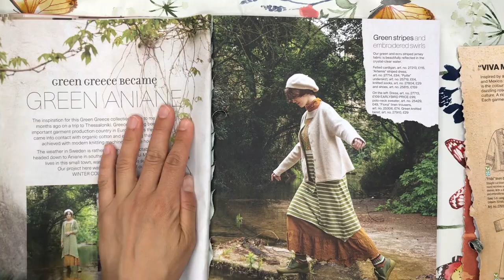Chigiri-e Crane: Process of Making Japanese Torn Paper Collage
Chigiri-e is a traditional Japanese art form in which pictures are created from hand-torn Japanese paper called washi. Instead of traditional washi, I use contemporary materials. My unique approach involves using solely recycled materials such as newspapers and magazines, torn by hand.

✨Drawing Inspiration from Sadako's Paper Crane for Peace✨

Have you ever heard the story of a thousand cranes? In Japan, the crane is considered a sacred bird. It is believed that folding a thousand paper cranes can grant a person the opportunity to make a special wish come true.

Recently, I had the opportunity to visit the Oriental Museum, where the exhibition "Remembering Hiroshima and Nagasaki" was on display. Amidst the exhibits, tiny origami cranes encased in resin caught my eye. These delicate origami cranes were folded by a young girl named Sadako.

Sadako was exposed to the radiation of the atomic bomb dropped on Hiroshima when she was just two years old. A decade after the bombing, she suddenly contracted leukemia. She continuously folded paper cranes, hoping they would help her recover. However, when she saw the other children in her ward were dying, she realised that she might not survive. Her wish shifted to yearning for world peace and an end to suffering.

It is said that Sadako folded 644 cranes before she died. Her classmates continued folding cranes in honour of their friend. She was buried with a wreath of 1000 cranes to honour her dream.

I read Sadako's story as a child and learned that the paper crane became a symbol of peace because of her.

When the Oriental Museum approached me to host a Chigiri-e workshop centred around the themes of 'peace' and 'hope,' I decided to create a Chigiri-e piece inspired by Sadako's paper cranes.

This video shows the process of creating the Chigiri-e crane.